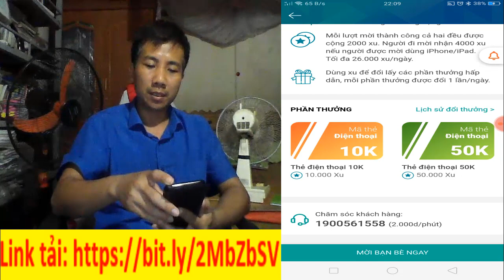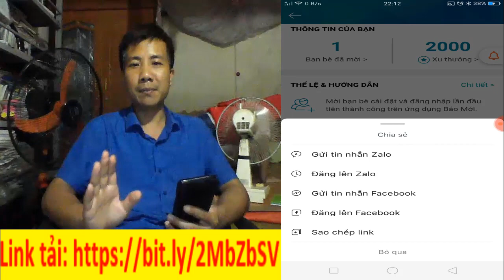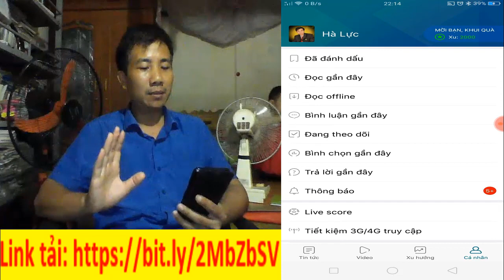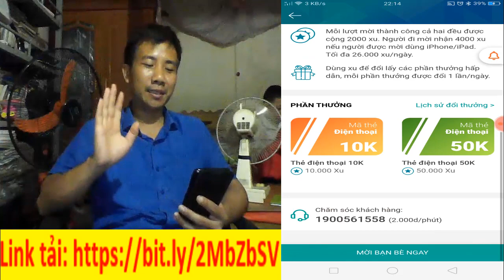Hướng dẫn Kiếm 100k/ngày chỉ việc chia sẻ ứng dụng báo mới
Sau khi cài đặt ứng dụng Báo Mới, vào trang cá nhân, nhấn vào mục “Mời bạn, khui quà” để đăng nhập qua Zalo.